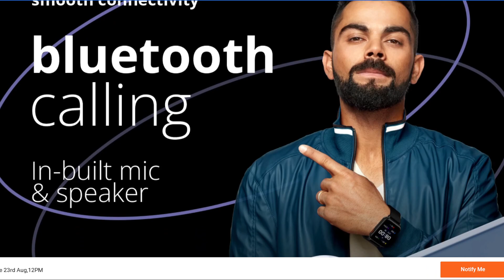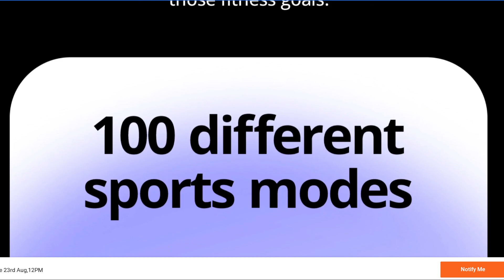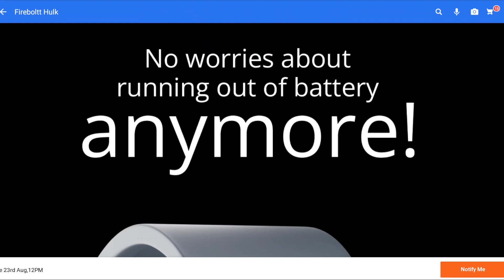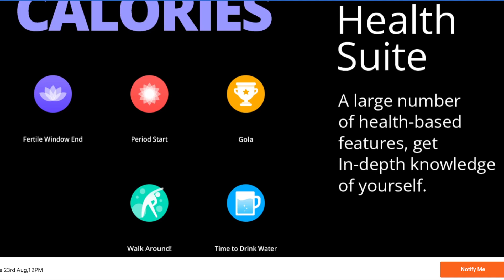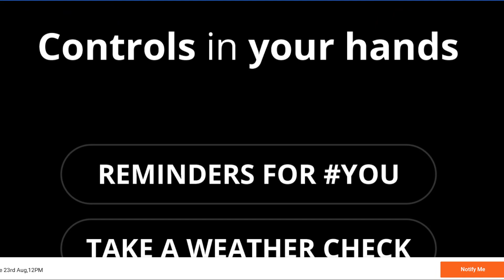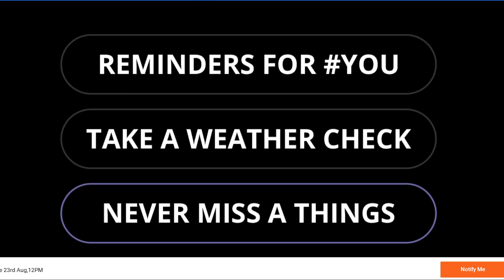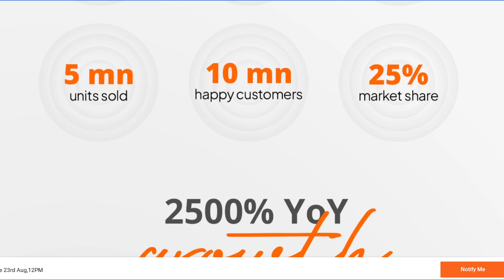FIRE BOLTT HULK |1.78 AMOLED Display |⚡full features & specs preview 💙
FIRE BOLTT

FIRE BOLTT HULK

BUY LINK - soon...

For your new & creative ideas Comment me

if enjoyed share the video and help me to get more subscribers